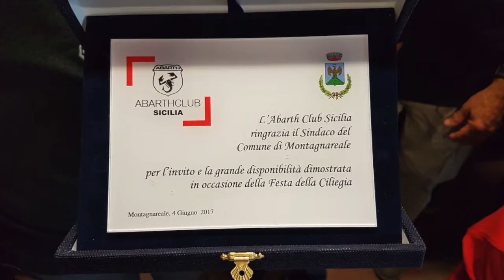Montagnareale IX Festa della ciliegia